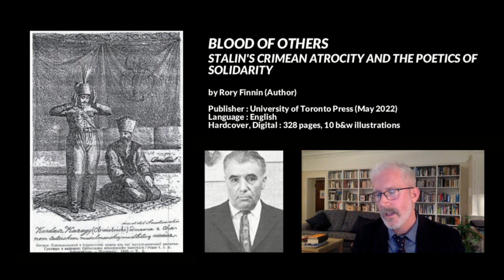Russia is insecure claiming Crimea. They have to constantly attest to that seizure.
Preview #3 of an interview with Rory Finnin on his new book "Blood of Others: Stalin's Crimean Atrocity and the Poetics of Solidarity," Cambridge, England, United Kingdom, 28 January 2022.

- Shamil Aladin, Şamil Seit oğlu Alâdin, Шамил Сеит огълу Алядин, Шаміль Алядін
- Bogdan Hmelnitskiy ve Qırım hanı III İslâm Geray namaz qılalar
- Bohdan Khmelnytskyj and İslâm III Giray pray together